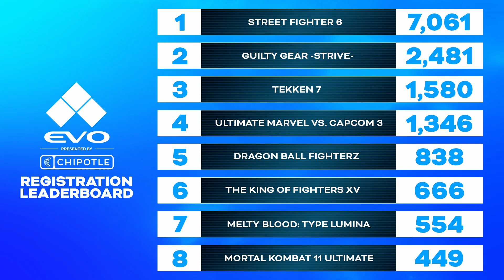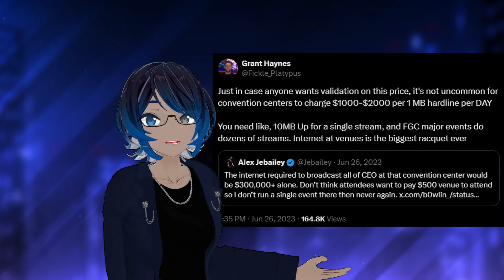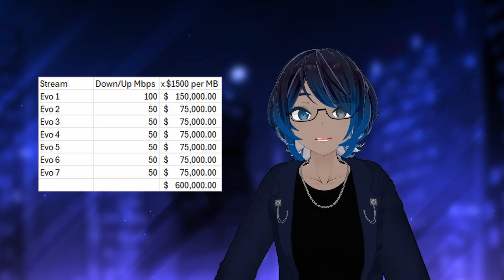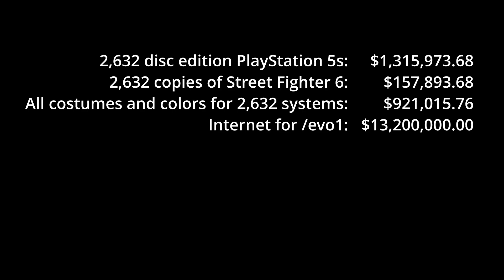What if Evo 2024 Was Round Robin?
i was extremely bored.